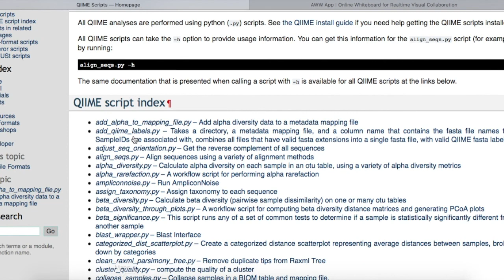What is QIIME?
This video is part one in our two part series regarding QIIME (pronounced chime, like a bell!).